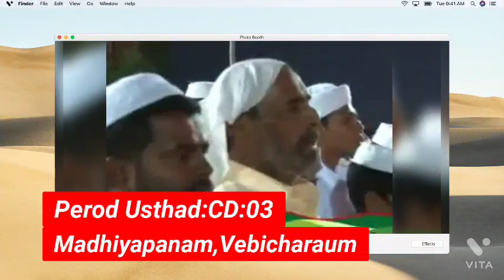Perod Usthad:CD:03 Madhiyapanam,Vebicharaum